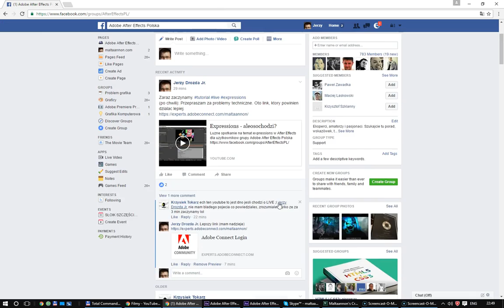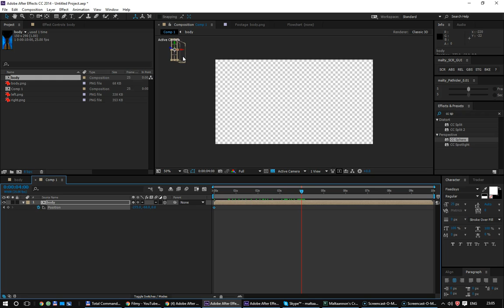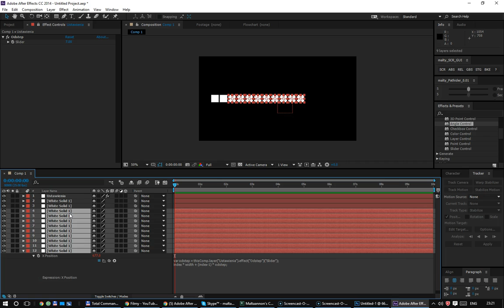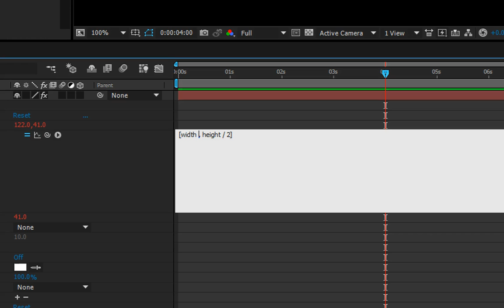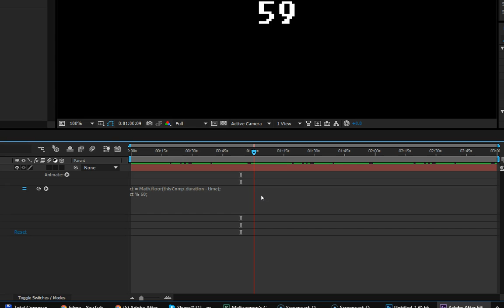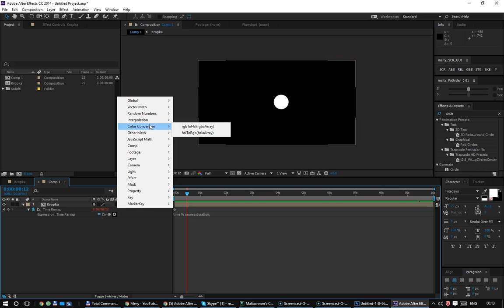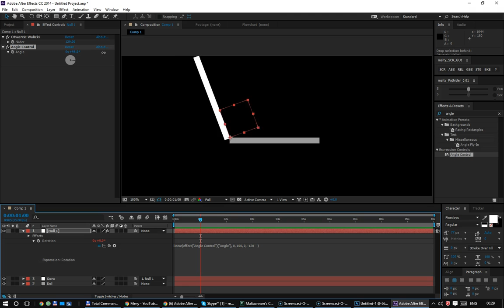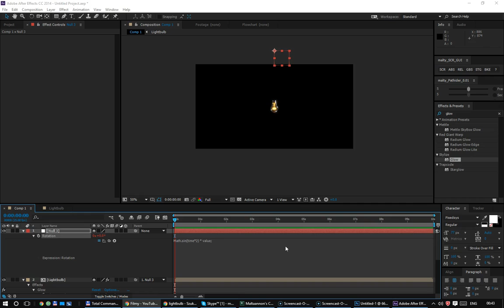[AEPL] Expressions - aleosochodzi?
Nagranie z luznej sesji szkoleniowej zorganizowanej na prosbe czlonkow grupy Adobe After Effects Polska